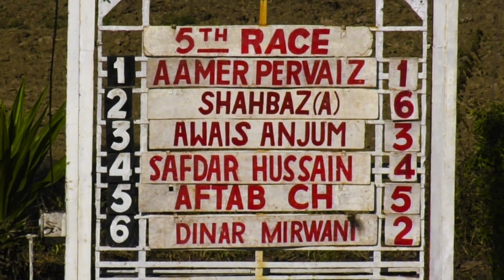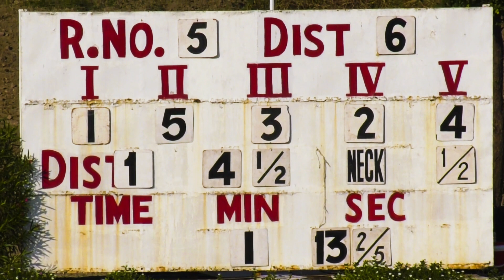5th Race Tariq Aziz Memorial Cup Distance 1200 Meters Winner Jim And Tonic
Hlo Guys !
                  Every weak horse racing video upload in this channel . ultra hd video in this channel. subscribe my channel for more horse racing video . only lahore race club videos upload in this channel .